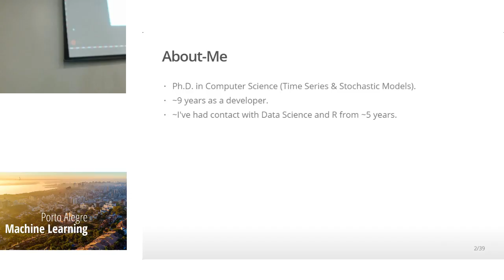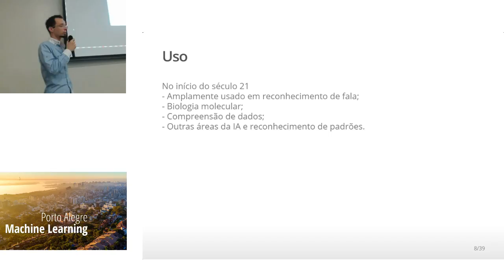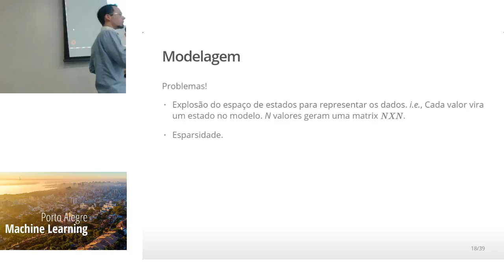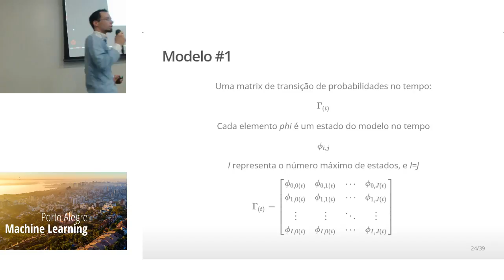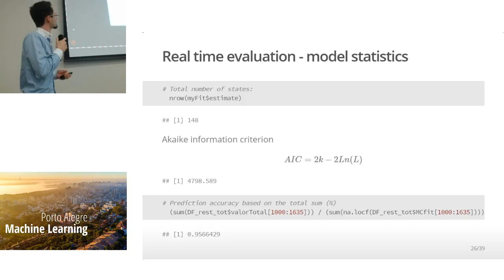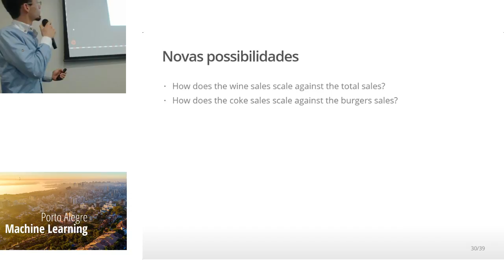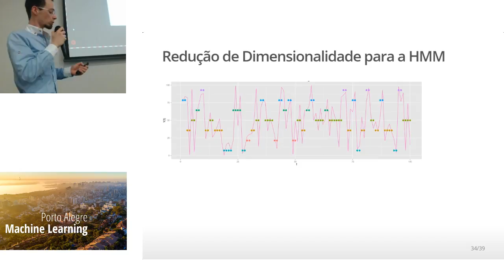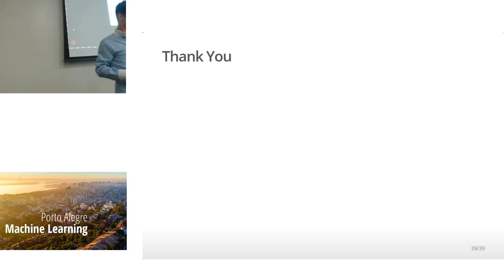Hidden Markov Models e o algoritmo de Baum-Welch - Joaquim Assunção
Hidden Markov Models e o algoritmo de Baum-Welch

Hidden Markov Models (HMMs) são especialmente usados na área de reconhecimento de fala e escrita. Porém, também são usados para detectar padrões e prever eventos em séries temporais. Esta palestra visa mostrar conceitos básicos de HMMs e seu mais famoso algoritmo de aprendizagem, Baum-Welch (BW).